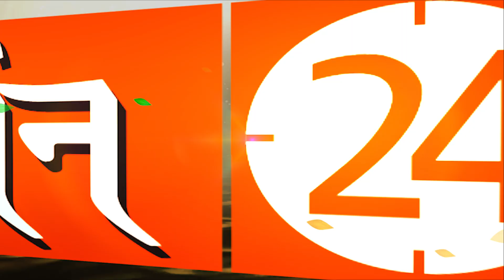इन लोगों के लिए केतु जैसा ग्रह वरदान देने वाला बनेगा ! | Pandit Suresh Pandey | Darshan24